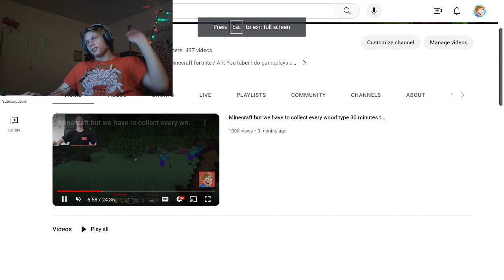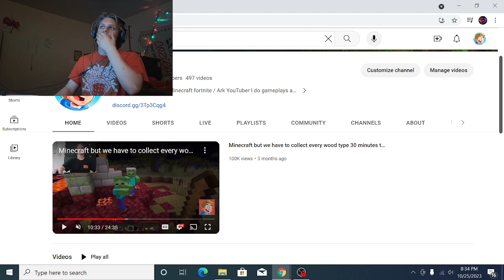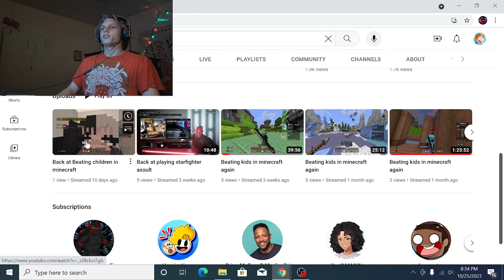i need a editor!!! update video pt fiabiss!!!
let us no what vids you want to see and if you like what you see with the new set up